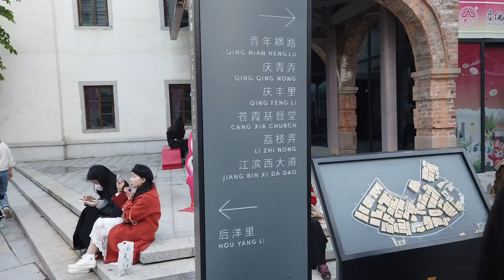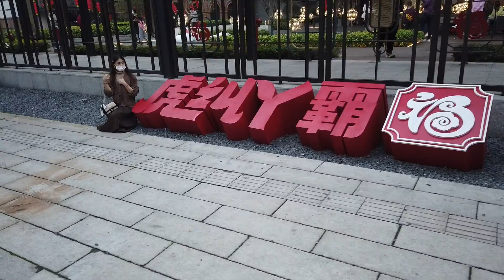fuzhou vlog 福州 让人失望的“中国第一福街” 卖点没有做出来的一条街 实在有够敷衍的，去过一次就不会再有下次了吧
上下杭景区新开发的“中国第一福街”，是个半成品吧，哪怕多做几个“福”字的打卡点也是可以。算下来一条街两三个地方体现。实在是敷衍。